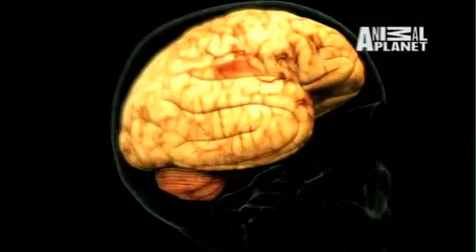Pork Tapeworm Parasitic Infestation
Detox your Mind, Body and Spirit!
Alternative Names
Teniasis; Pork tapeworm; Beef tapeworm; Tapeworm; Taenia saginata; Taenia solium; Taeniasis

Causes
Tapeworm infection is caused by eating the raw or undercooked meat of infected animals. Cattle usually carry Taenia saginata ( T. saginata ). Pigs carry Taenia solium (T. solium).

In the human intestine, the young form of the tapeworm from the infected meat (larva) develops into the adult tapeworm. A tapeworm can grow to longer than 12 feet and can live for years.

Tapeworms have many segments. Each segment is able to produce eggs. Eggs are spread alone or in groups, and can pass out with the stool or through the anus.

Adults and children with pork tapeworm can infect themselves if they have poor hygiene. They can ingest tapeworm eggs they pick up on their hands while wiping or scratching their anus or the skin around it.

Those who are infected can expose other people to T. solium eggs, usually through food handling.

Symptoms
Tapeworm infection usually does not cause any symptoms. However, some people may have abdominal discomfort.

People often realize they are infected when they pass segments of the worm in their stool, especially if the segments are moving.